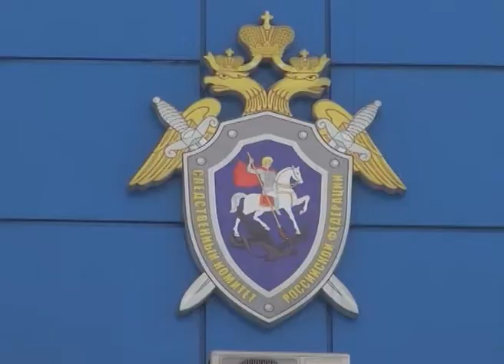ПРОИСШЕСТВИЯ ТУВЫ - Застолье закончилось поножовщиной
Застолье закончилось поножовщиной. Следственный комитет возбудил уголовное дело  по факту  умышленное причинение тяжкого вреда здоровью, повлекшее по неосторожности смерть потерпевшего.